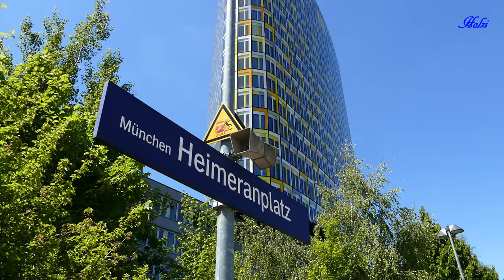Viel los am Heimeranplatz in München !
Da am Hauptbahnhof, aus bekannten Gründen, relativ wenig los war, entschied ich mich kurzerhand für Filmaufnahmen an den Heimeranplatz zu fahren.
Ich wurde nicht enttäuscht, es kamen einige interessante Güterzüge vorbei, u.a. eine BR 247 Vectron Diesel von RTS und ein TXLeitwolf Vectron - aber seht selbst.

A lot going on at Heimeranplatz in Munich!
Since there was relatively little going on at the main train station for known reasons, I decided to drive to Heimeranplatz for filming.
I was not disappointed, some interesting freight trains came by, including a BR 247 Vectron Diesel from RTS and a TX Leitwolf Vectron - but see for yourself.